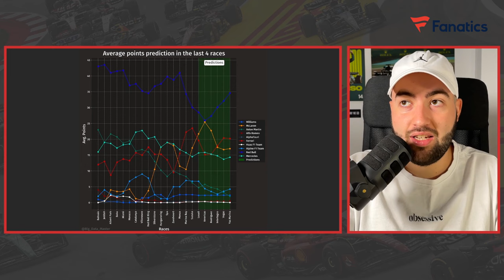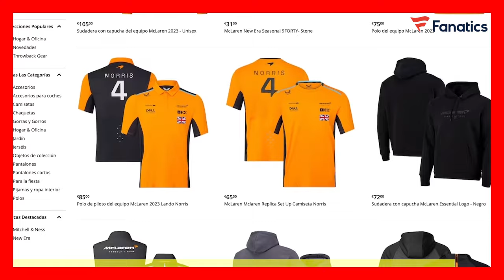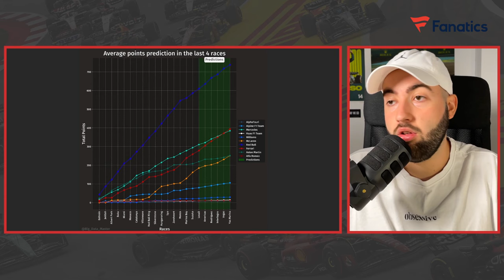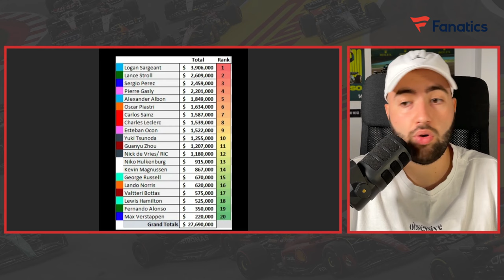LA TENDENCIA NEGATIVA DE ASTON MARTIN | "CHECO FUE CONTRATADO COMO SEGUNDO PILOTO EN RED BULL"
Visita la web de Fanatics si quieres comprar productos 100% oficiales de los equipos de Fórmula 1

La tendencia de Aston Martin F1 no está siendo positiva, y están afrontando el final de temporada cuesta abajo y sin frenos. Ahora, el pronóstico indica que McLaren no debería de llegar a superarles, pero... la diferencia cada vez es menor.

Por otro lado, en este vídeo veremos las palabras de Antonio Pérez Garabay, padre de Sergio Pérez, hablando acerca de Checo en Red Bull y cómo el RB19 está hecho para que Max Verstappen logre ganar.

ÍNDICE:
00:00 - Inicio
00:28 - La tendencia negativa de Aston Martin F1: la predicción de rendimiento para las próximas carreras según el simulador
06:03 - Antonio Lobato y Carlos Miquel relatan la situación de Aston Martin F1 y aseguran próximas mejoras pero sin fecha de llegada
09:04 - Aston Martin F1 le brinda la oportunidad a Jessica Hawkings de ser la primera mujer en cinco años en subirse a un Fórmula 1 moderno
10:17 - El padre de Sergio Pérez asegura que Checo fue contratado para ser segundo en Red Bull Racing y que el RB19 está hecho para Max Verstappen
17:43 - ¿Por qué Red Bull F1 decidió volver a sacar a pista a Sergio Pérez en el Gran Premio de Japón 2023?
20:07 - El temor de los ingenieros de Mercedes AMG se confirman tras la derrota frente a la Scuderia Ferrari en Suzuka
22:19 - ¿Cuánto dinero le han costado los pilotos de Fórmula 1 a sus equipos? Logan Sargeant, Lance Stroll y Sergio Pérez lideran la tabla
25:10 - Conclusión y final